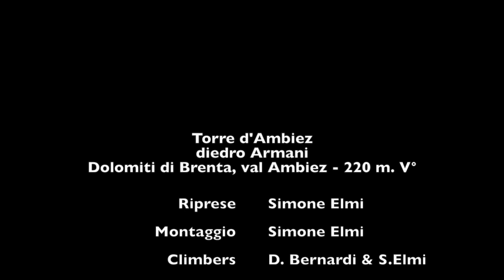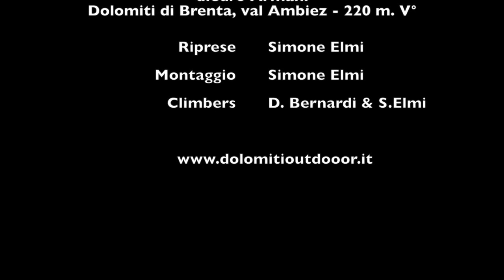Dolomiti di Brenta _Rock_Climbing Torre d'Ambiez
Dolomiti di Brenta, via Armani alla Torre d'Ambiez , 220 m. 5°